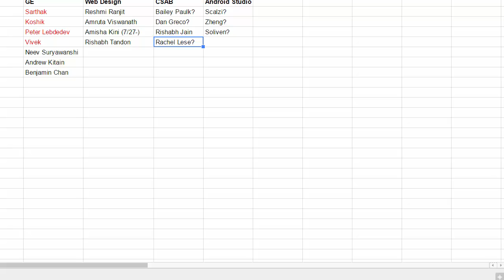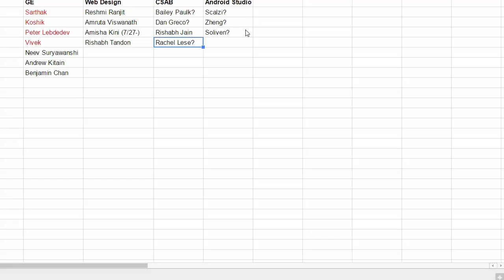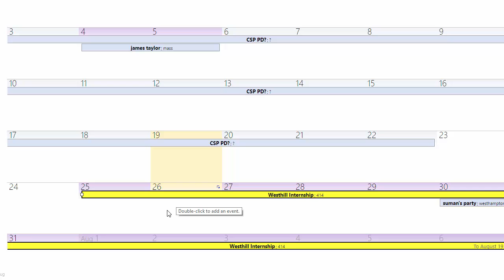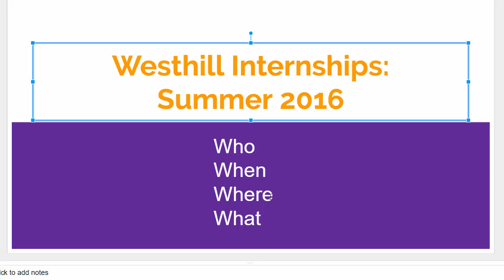Internship General Info